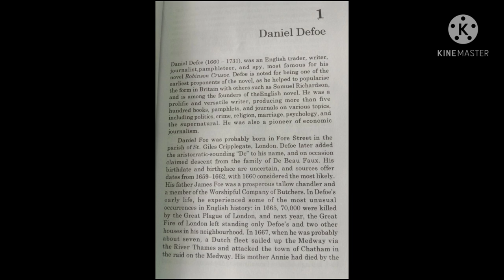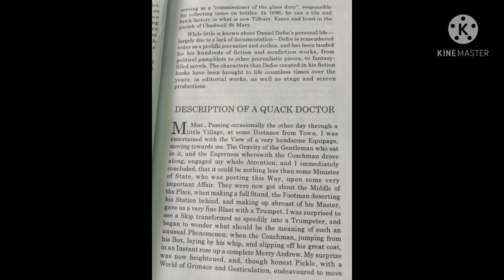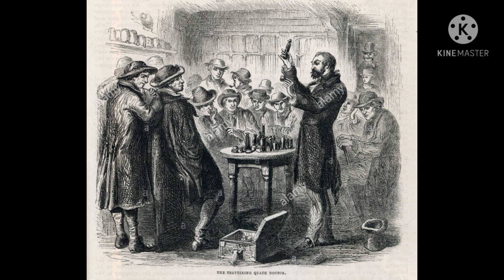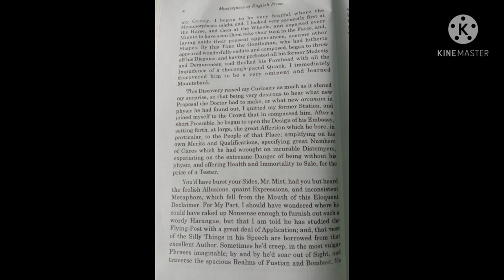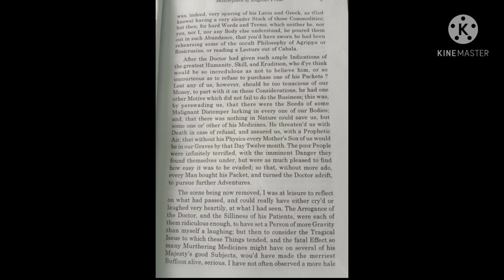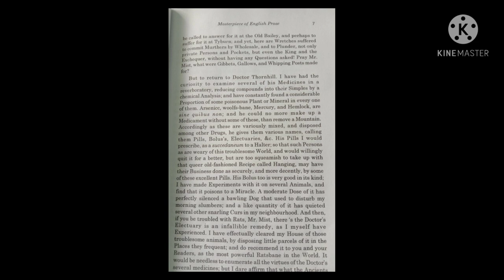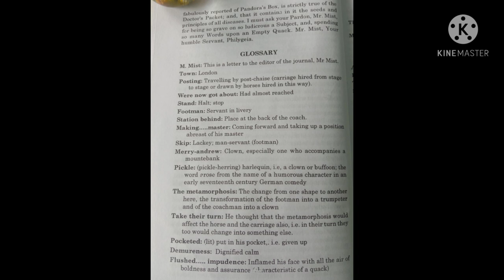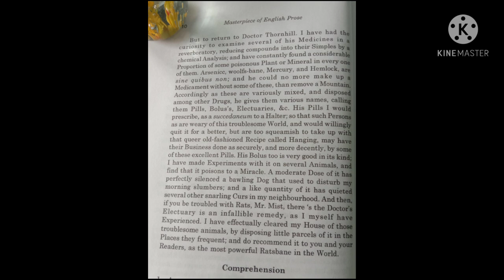DESCRIPTION OF A QUACK DOCTOR BY DANIEL DEFOE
This video is an attempt to give a line-wise explanation of the prose description of a quack doctor by Daniel Defoe in the easiest possible way.I hope it will be helpful for all.